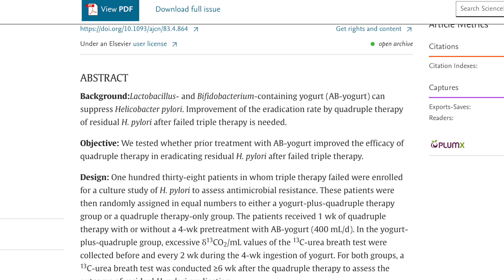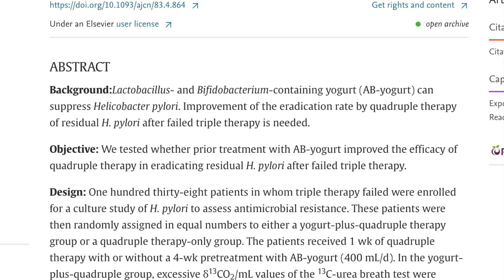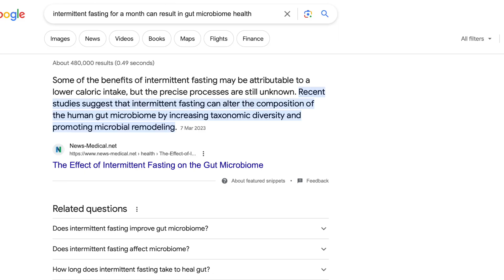10 Ways To Improve Gut Flora In Urdu/Hindi By Dr Shoaib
Improving your gut flora, or the balance of beneficial bacteria in your digestive system, is important for overall health and well-being. Here are 10 ways to help improve your gut flora:

Eat a diverse range of foods: A varied diet provides a wider array of nutrients that can support different types of beneficial bacteria in your gut. Include plenty of fruits, vegetables, whole grains, and legumes in your diet.
Consume fiber-rich foods: Fiber is a prebiotic, which means it provides nourishment for beneficial gut bacteria. Foods like oats, beans, lentils, and vegetables are excellent sources of dietary fiber.
Fermented foods: Incorporate fermented foods into your diet, as they contain live probiotics. Examples include yogurt, kefir, sauerkraut, kimchi, and kombucha.
Probiotic supplements: Consider taking a high-quality probiotic supplement with a variety of strains of beneficial bacteria. Consult with a healthcare professional to choose the right one for your needs.
Prebiotic foods: Consume foods rich in prebiotics, which help feed the beneficial bacteria in your gut. Examples include garlic, onions, leeks, asparagus, and bananas.
Avoid overuse of antibiotics: Antibiotics can disrupt the balance of gut bacteria. Use them only when prescribed by a healthcare professional and follow the recommended course of treatment.
Manage stress: Chronic stress can negatively impact gut health. Practice stress-reduction techniques such as meditation, deep breathing, yoga, and regular exercise.
Stay hydrated: Drinking enough water helps maintain the mucosal lining of the intestines, which is essential for a healthy gut.
Limit processed foods: Highly processed foods often contain additives that can negatively affect gut flora. Focus on whole, unprocessed foods.
Avoid excessive sugar and artificial sweeteners: High sugar intake can promote the growth of harmful bacteria, while some artificial sweeteners may disrupt the gut microbiome. Opt for natural sweeteners in moderation.
Remember that improving your gut flora takes time, and it's important to make these changes gradually and consistently. Consult with a healthcare provider or registered dietitian for personalized advice on optimizing your gut health.